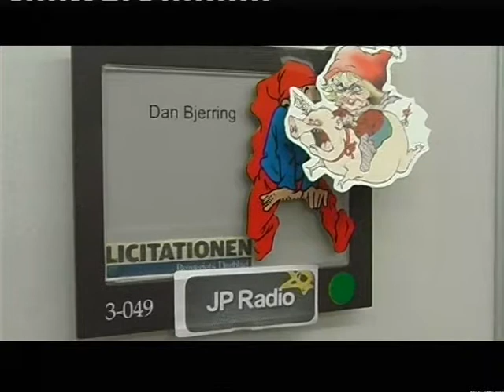Dan Bjerring laver JPTV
Dan Bjerring bor nærmest i Folketinget  han er journalist og laver bl.a. web radio for JP RADIO desuden er han begyndt at lave web TV for JP TV  tv3 Øst besøgte ham i folketinget her den anden dag.